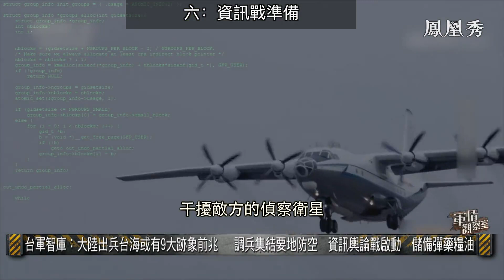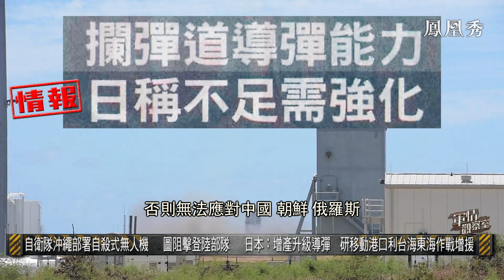《軍情觀察室》中美幾百架戰機追逐纏鬥 解放軍強力回擊｜軍事｜PLA｜military｜董嘉耀 20221116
美軍：以F22換F15駐沖繩嘉手納，強化介入台海東海。日本制雷達入菲律賓基地，南海偵測解放軍艦機情報；美衛星曝解放軍擴建廣東空軍基地，多類戰機：蘇35轟炸機加油機大預警機，拱衛南海艦隊出擊；外媒：解放軍超200架殲-20逾240架殲-16，5大戰區空軍輪訓台海，第6代超級戰機已秘密研發；台軍智庫：研究大陸出兵台海或有9大跡象前兆，暫停軍演要地防空，資訊輿論戰啟動，儲備彈藥糧油；自衛隊沖繩部署自殺式無人機，圖阻擊登陸部隊；日本：增產升級導彈，研移動港口利台海東海作戰增援。